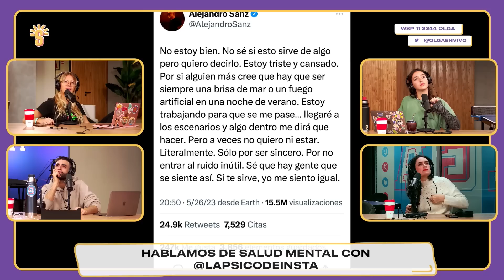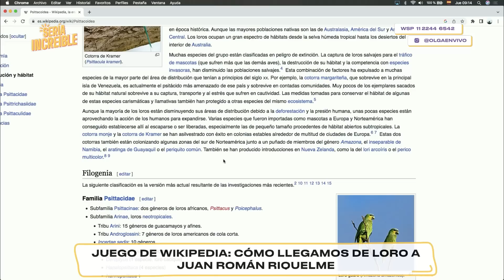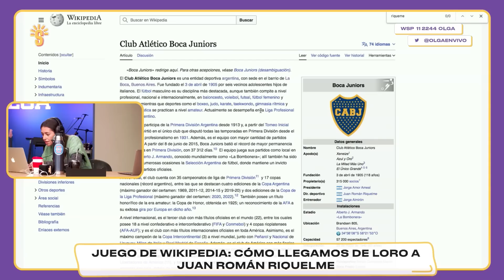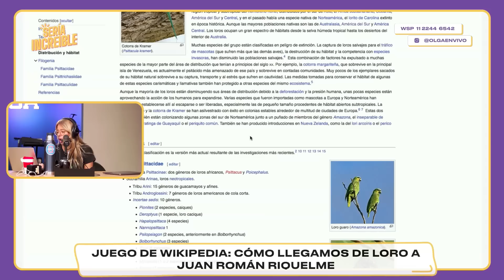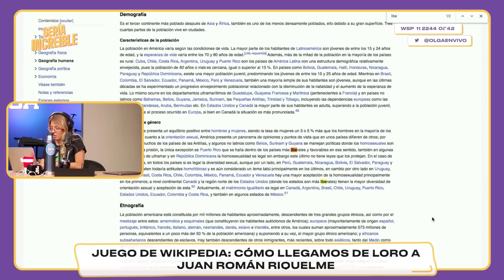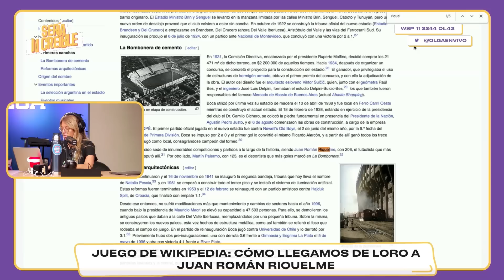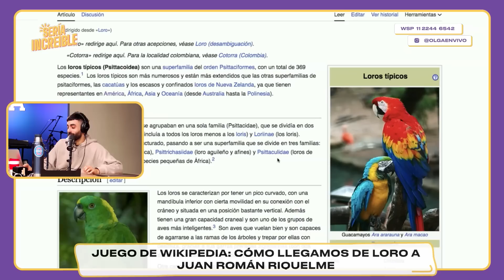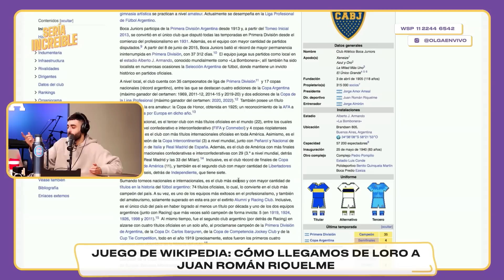NATI salió a la CALLE por un MISTERIO y hablamos de SALUD MENTAL | Sería Increíble | COMPLETO 29/6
Programa completo de Sería Increíble del jueves 29 de junio de 2023. Nati Jota abrió la mañana leyendo los mensajes del chat y cuando llegaron Eial y Leti OLGA se transformó en una radio AM.

Nati metió móvil en la puerta para dilucidar el misterio de la joven que estuvo 3 horas en la puerta y por un momento fue todo confusión con Eio.

Tuvimos el club del chisme, un audiazo de oyentes que generó debate sobre las relaciones entre profesores, vino la licenciada Victoria Gómez Bonilla (M.N. 66046) a hablar de salud mental y cerramos con otra edición de WIKIPEDIA GAME.

Lunes a viernes, de 8 a 10 horas, Sería Increíble por OLGA con Nati Jota, Eial Moldavisky y Julián Lucero.

00:00 Intro modo radio AM
8:18 El mate de cada mañana
17:00 El misterio de la joven en la ventana
25:48 Audios con delay
27:28 Duki en River
33:31 Hablamos de salud mental
59:30 Ruido de mate
1:01:08 El juego de Wikipedia
1:07:55 Leti Wiki
1:15:36 Nati Wiki
1:26:11 Eio Wiki
1:30:10 Natuti Campeona
1:35:41 Club del Chisme
1:45:40 El productor niega todo
1:49:47 Los profes al horno